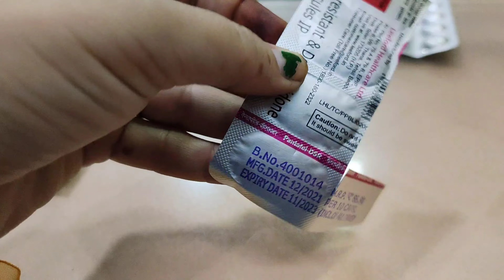क्या सोच रहे थे और क्या आया Nani के Report में🤦